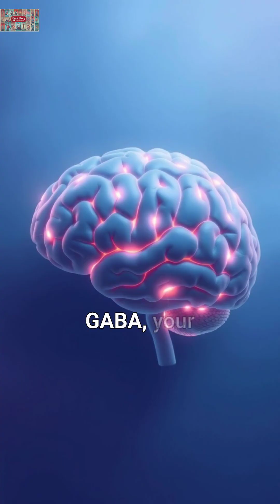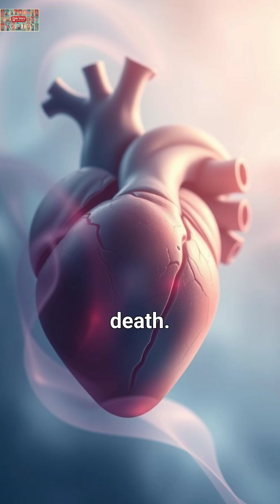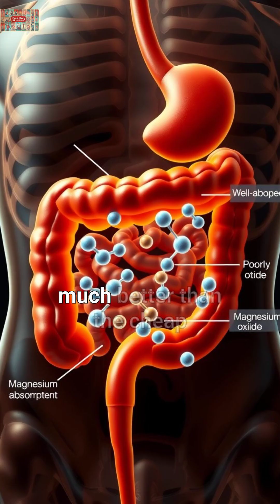What Happens to Your Body When You Take Magnesium Every Day for 30 Days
Discover the shocking truth about magnesium deficiency and what happens when you add this essential mineral to your daily routine. From better sleep in week 1 to improved heart health long-term, the science will surprise you.